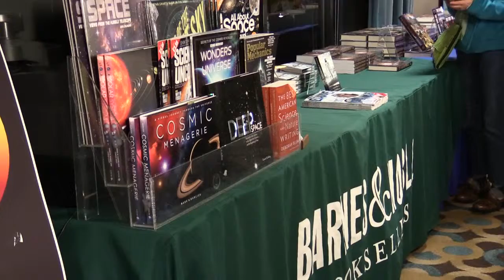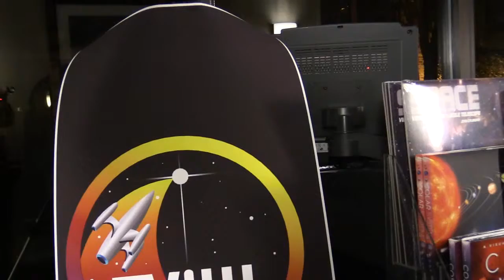22.0 Science Fiction Authors & Publisher Panel for the Public & the Press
Third Tennessee Valley Interstellar Workshop Public Outreach, Nov. 11, 2014, Oak Ridge, Tony Daniel, Sara Hoyt, Dan Hoyt, Paul Gilster, Les Johnson, And Toni Weisskopf (Baen Books)